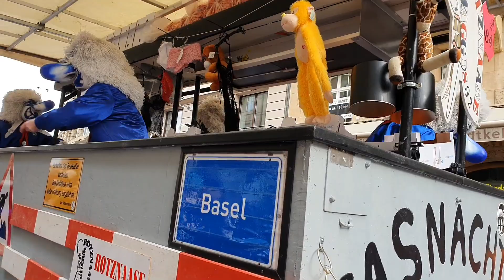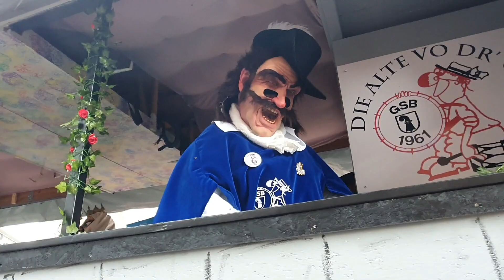Fasnacht in Basel Switzerland (part 4)